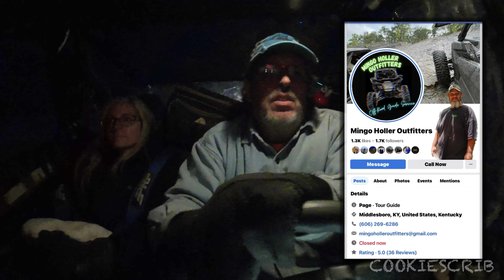Ride for a Cure | Sketch Nation SxS | The Can Am Crew | KRX Mafia ￼| Silver Creek SxS | Mingo Holler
Ride for a cure, what an incredible event it was. I got to meet one of my YouTube idols and made several new good friends that I look forward to spending more time with on the trails. I hope you can enjoy some of this night ride out with The Mingo Holler Outfitters￼.